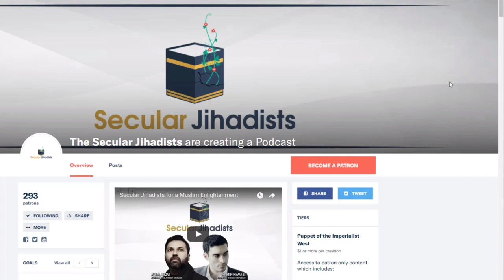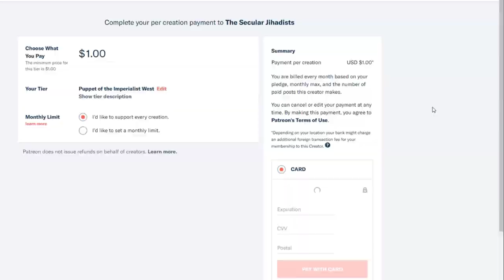Cherry Picking the Bible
We talk about the bible with Steven Pinker.
Steven Pinker is the Johnstone Professor of Psychology at Harvard University, and the author of the New York Times bestsellers The Better Angels of Our Nature and most recently, Enlightenment Now, which Bill Gates has called "my new favourite book of all time." He joins us in this episode of Secular Jihadists for a wide-ranging and truly fascinating conversation about Enlightenment values, religion, humanism, "reform," and other topics as they pertain to the Muslim world.